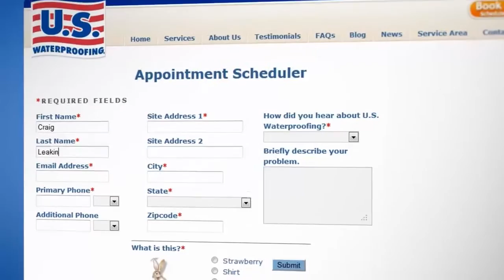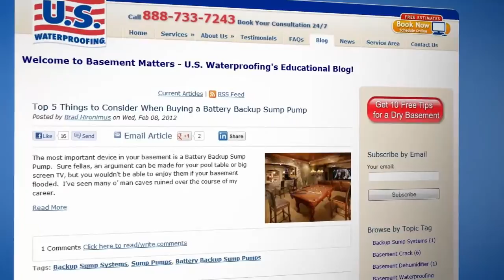U.S. Waterproofing - Doing the Right Thing (Video)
An inside look at U.S. Waterproofing.